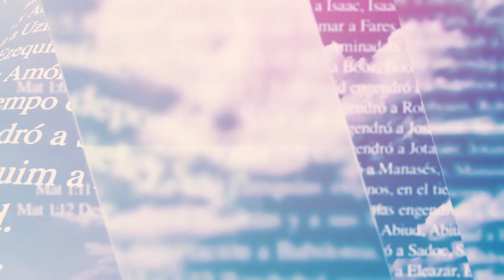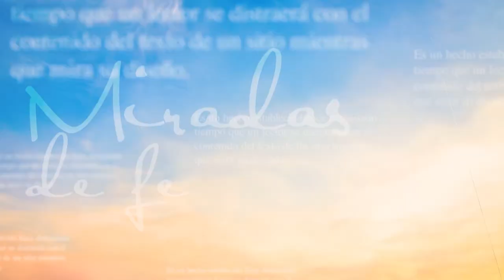Miradas de Fe -09/09/21- 1/2